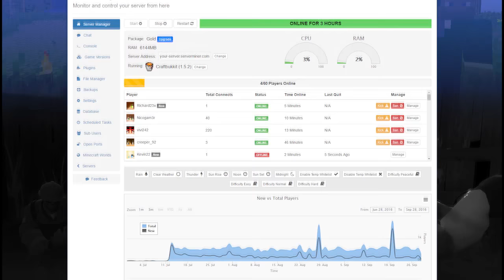EL PEOR JUGADOR DE PVP DE LA HISTORIA | MINECRAFT SKYWARS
Seré el jugador más manco de Minecraft PvP? Doy pena en Skywars! Nuevo vídeo de Skywars en Cubecraft

► MI PC:
- PROCESADOR: Intel Core i7-4790K
- PLACA BASE: MSI Z97A Gaming 6
- RAM: 16GB
- GRÁFICA: MSI Geforce GTX 980 GAMING 4G
- SISTEMA OPERATIVO: Windows 10 (64 bits)
- AURICULARES: Razer Kraken Neon
- MICRÓFONO: Blue Yeti
- TECLADO: Ozone Strike Pro
- RATÓN: Ozone Neon Negro
- VOLANTE: Logitech G27